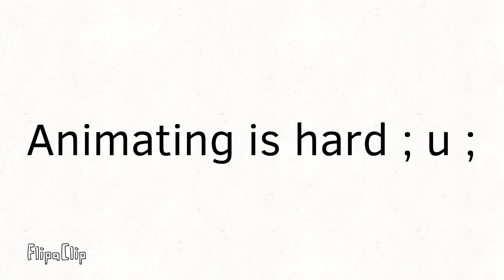Yes hello hi I’m back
WORSHIP OUR LORD AND SAVIOR KITTYDOG, AND SLEEPYKINQ OR U WILL DIE!1111!!1